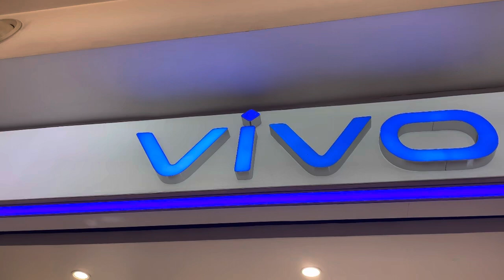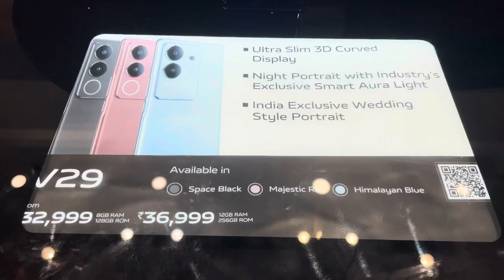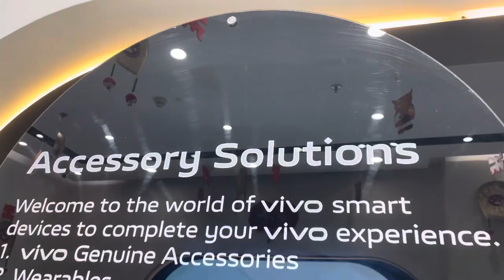Vivo Exclusive Store At Southcity Mall Kolkata 😍|Itna Price Laga😱|Kaunsa Phone Liye?🤔​⁠|Shrabani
Vivo Exclusive Store At Southcity Mall In Kolkata 😍|Itna Price Laga😱|Kaunsa Phone Liye?🤔​⁠|Shrabani @shrabanivlogssani

In this Video,I went Vivo Exclusive Store At Southcity Mall for purchasing my mobile phone.I bought Vivo V30.This Video is not for Paid Promotion.This is my personal review.I really happy for this new vivo phone.

Location:- Vivo Exclusive Store,Basement of Southcity Mall,Kolkata

Suggested Video:-

I bought new mobile for my brother || New Phone Leliye || Bought New Phone || I bought the Cheapest Phone from Amazon

Phone
New Phone
Mobile
New Mobile
Vivo
Vivo Phone
Vivo Exclusive Store
Vivo Store At Southcity Mall
Basement Of Southcity Mall
Vivo new phone
Kitna Laga
Kiske Leye
Kaunsa Phone
Vivo Store
Vivo V30
Vivo V30 phone
Southcity Mall
Kolkata
Southcity Mall At Kolkata
Kolkata Vlog
Kolkata Vlogs
Kolkata Vlogging
Kolkata Vlogger
Dailyvlogging
Dailyvlog
Dailyvlogs
Dailyvlogger
Hindivlogging
Hindivlog
Hindivlogger
Hindivlogs
Hindivlogchannel
Hindivloggingchannel
Shrabanivlogs
Shrabanivlog
Shrabani
Shrabanivlogssani
Shrabanivlogs(Sani)

shrabanivlogs(Sani)